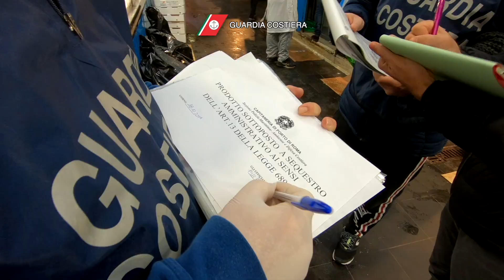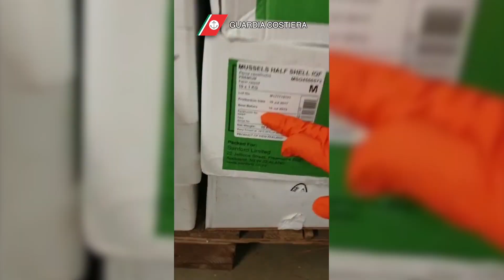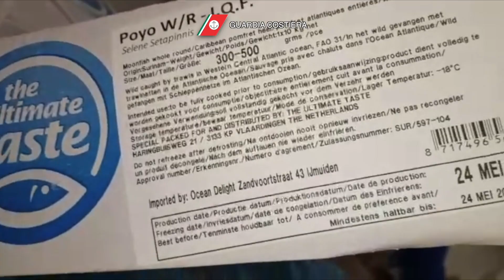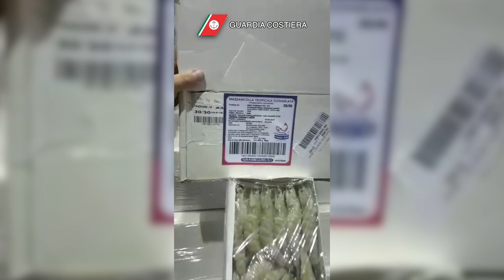L'operazione ‘Mercato Globale’ condotta dalla Capitaneria di Porto